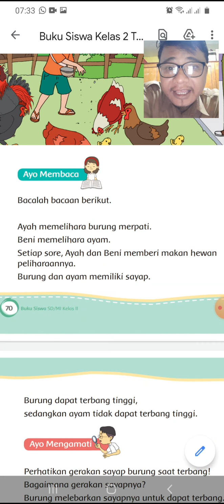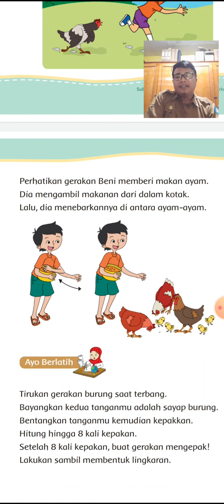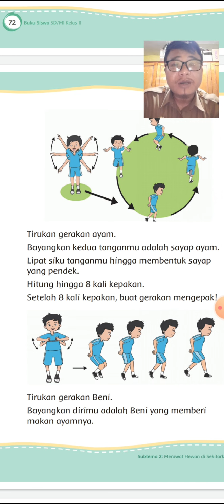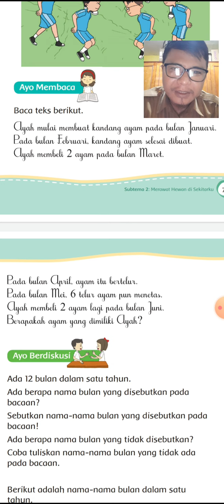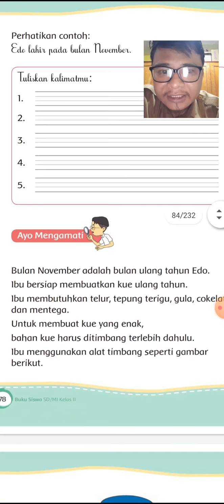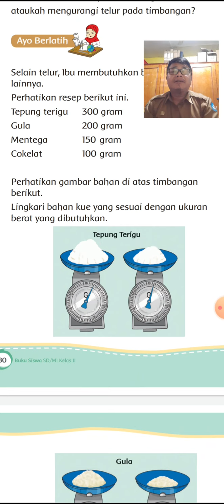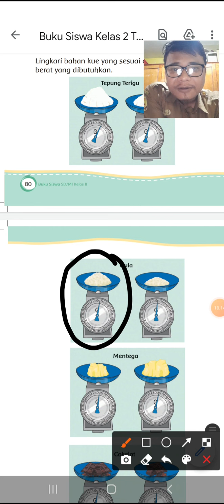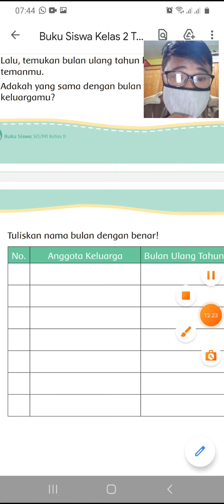video sederhana kelas 2 tema 6 subtema 2 pembelaharan 4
video sederhana ini dibuat untuk sarana komunikasi guru dan siswa dalam kondisi pandemi covid19 ini

sangat sederhana jauh dari kata sempurna, setifaknya bentuk upaya kami untuk melayani siswa...